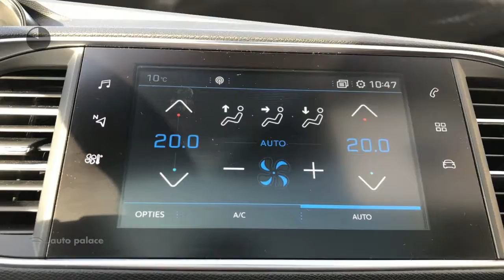Peugeot 308 1.6 BlueHDi 120PK B.L. EX. NAVI CRUISE PARKEERSENSOREN VOOR+ACHT